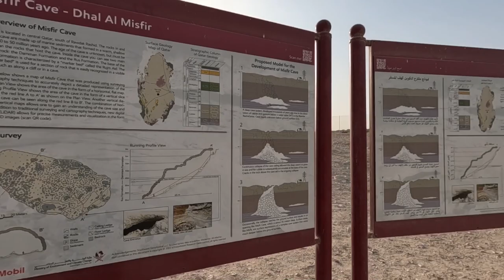Dahl Al Misfir Cave | Qatar cooling modes | RNA Vlogs | Ryniyans Pot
Dhal Al Misfir is a cavern that's located in the Rawdat Rashid area,40 km from Doha, Qatar. The cave contains fibrous gypsum crystals. Its depth is anywhere from 40 meters to at least 100 meters(geological record). This cave is one of the geological wonders in the landscape of Qatar since is located in the middle of the desert terrain but will satisfy people looking for adventure and exploration. Suitable footwear for hiking is recommended since the cave is comprised of rocks. Carry a light to help them see when hiking down. Cave has amazing facts and interesting things to see once you get inside. Amazing lighting formations will you explore  from the downside.